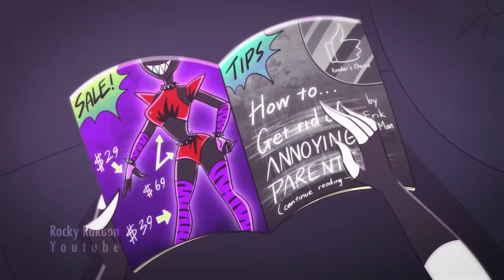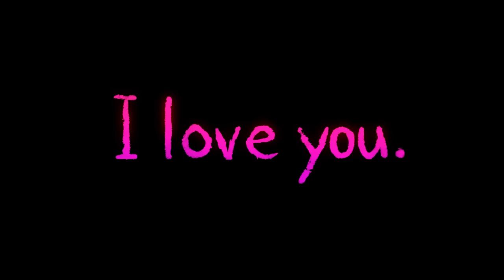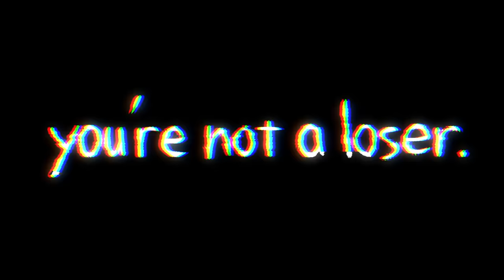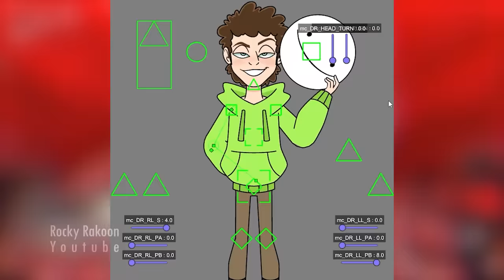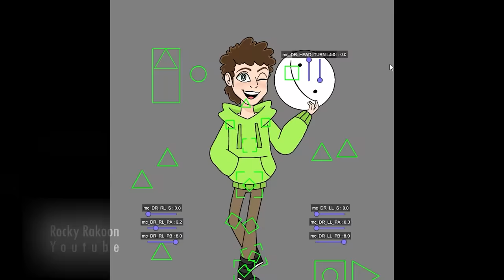Youtube Rewind 2022 // 13+ Helluva Boss x FNAF x Spooky Month Animation Meme Compilation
Want to know the hottest animation memes of 2022??? Let's rewind a little shall we?